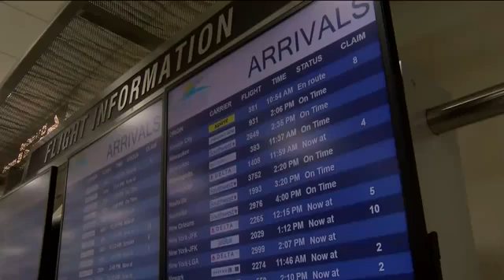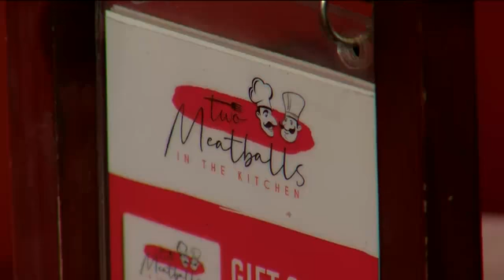US reopens to vaccinated international travelers